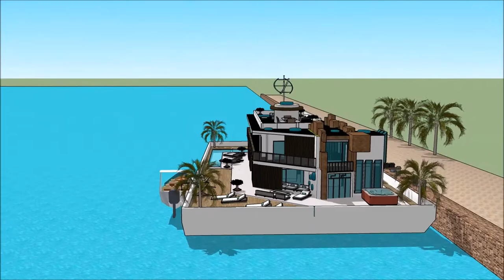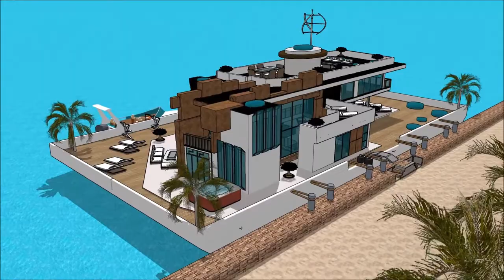Venturiantale gmod floating house building plans luxury in South Houston Lake USA for unique living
The floating house villa houseboatzania launching an innovative high-end luxury yacht floating house villa mansion home design potentially as a display of exhibition of the Venturiantale gmod floating house building plans luxury in South Houston Lake USA for unique living .

The collection of the Floating house villa houseboatzania concept of Venturiantale gmod floating house building plans luxury in South Houston Lake USA for unique living  consists of high luxury and architectural art pieces in minimalism combined with living on the waterfront of the harbour.

The floating house villa mansion yacht design has the basis to sustain living with high standards and contemporary structural design at Venturiantale gmod floating house building plans luxury in South Houston Lake USA for unique living  with numerous of prospects for excessive living and celebrating the desire of life worldwide:  UK Thames London